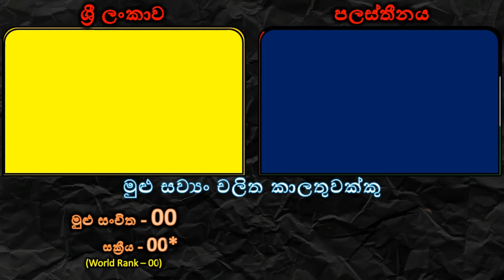ශ්‍රී ලංකාව සහ පලස්තීනය අතර යුධ ශක්තිය සංසන්ධනය /Sri Lanka vs Palastine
ඔබට ස්තූතියි. !!!